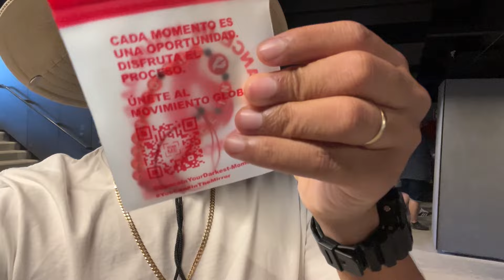VELADA IV: El desastre de ANUEL AA y vlog del EVENTO COMPLETO!!